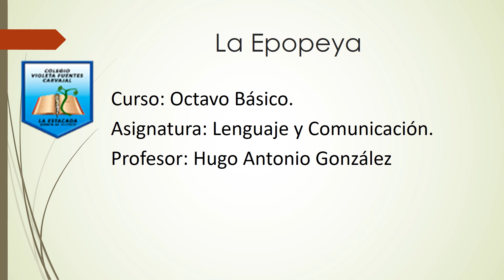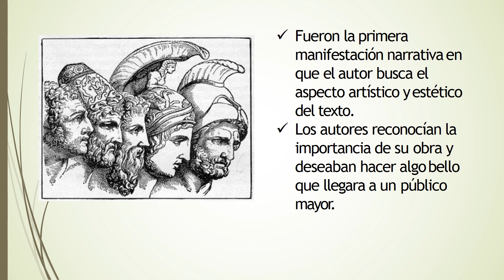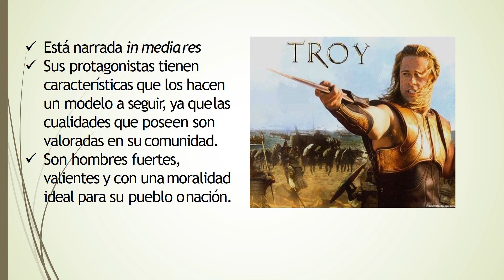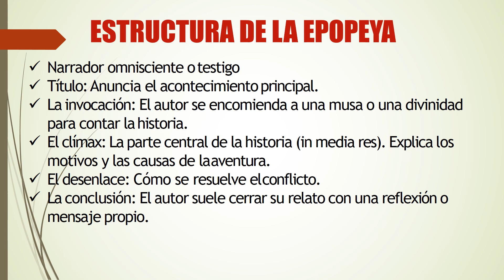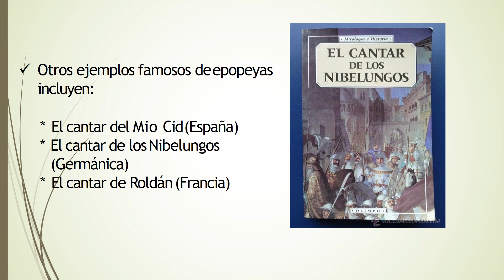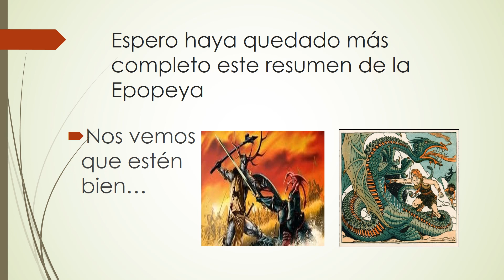Guía N° 3 Lengua y Literatura 8° básico, entrega 31 de marzo de 2021